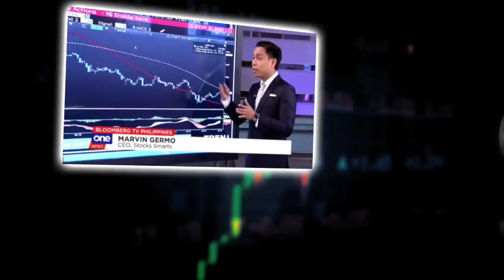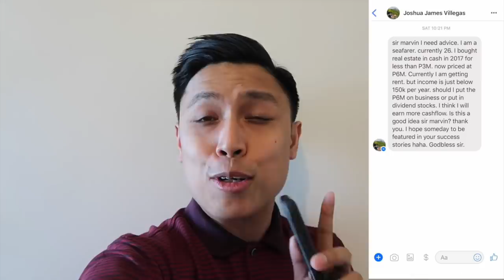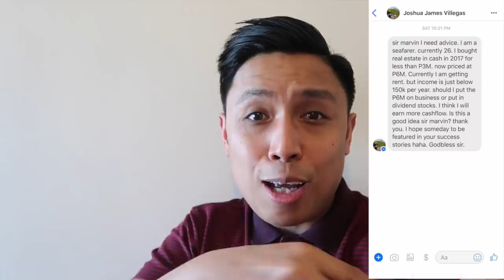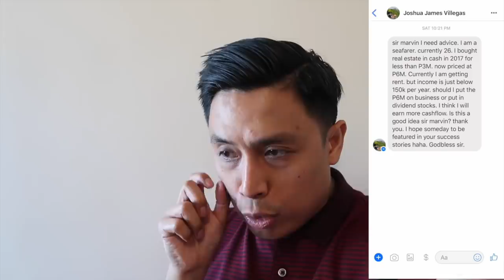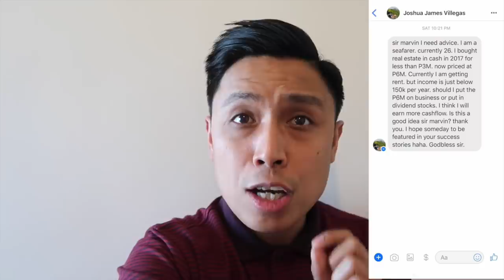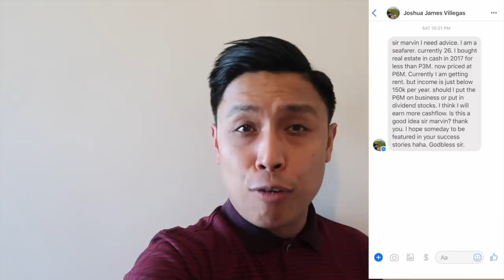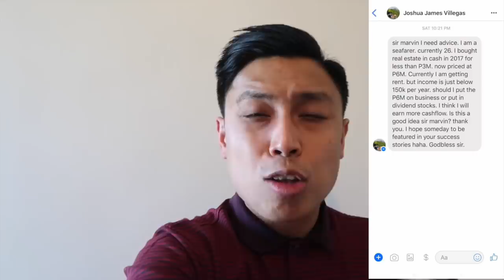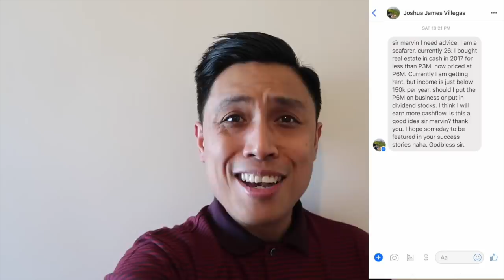WHERE WILL YOU PUT 6 MILLION PESOS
WHAT WILL YOU DO WITH 6 MILLION PESOS?

This time we have 6 Million Pesos!

What will you do if you have a 6 Million Peso property? Will you just take in the rental income or would you sell that 6 Million Peso property and put it in the stock market or use it to start business?

What will you do with 6 Million Pesos? Where will you put 6 Million Pesos?

Join us for our last Stock Smarts event for the year this March  at SMX!

28 A Roxas Chua Circle Pacific Village, Muntinlupa City, Metro Manila, Philippines